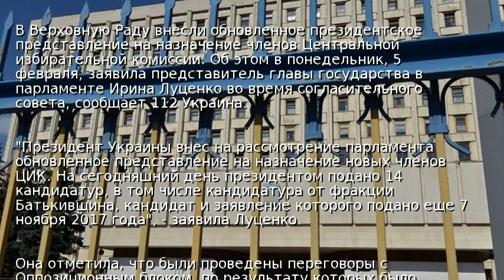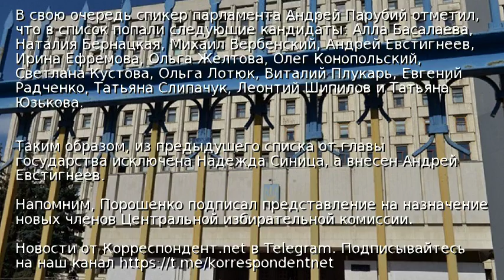Порошенко предложил Раде новых членов ЦИК